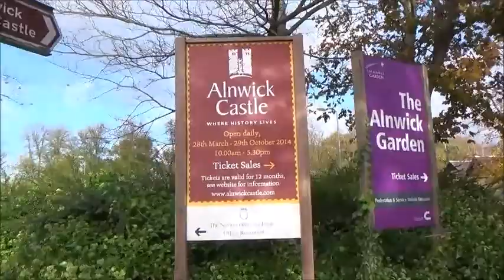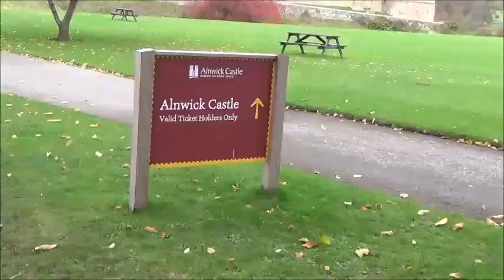Trip to Alnwick | Vlog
I went on a little trip to Alnwick with the Erasmus Society, where we had a look at the castle and a little wander around Barter Books :)